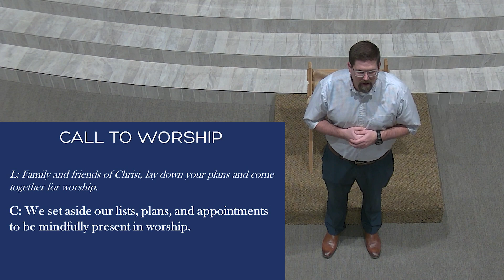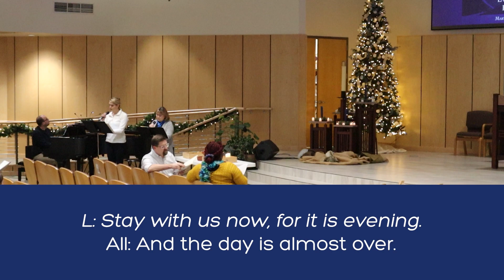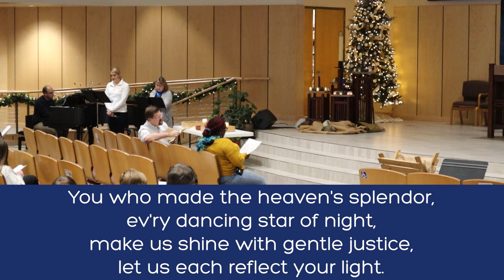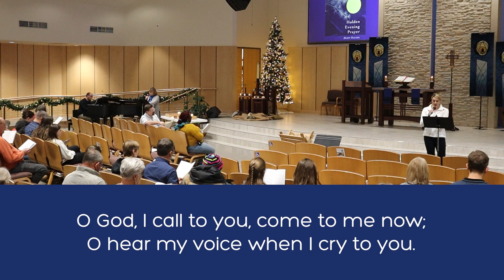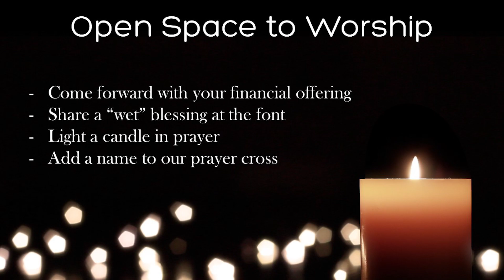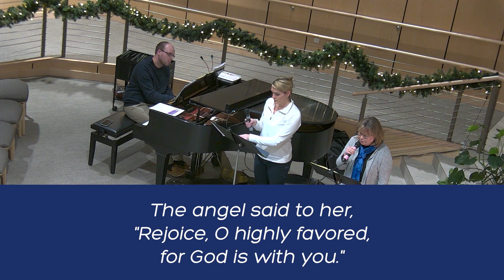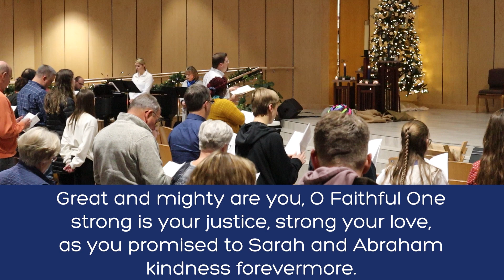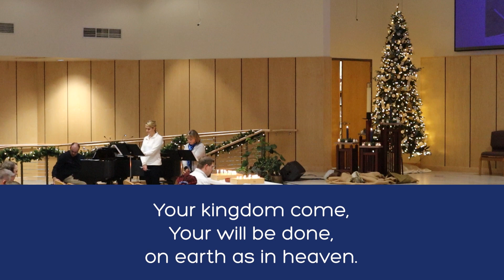Advent Service - Holden Evening Prayer